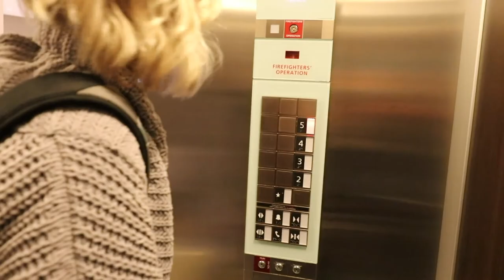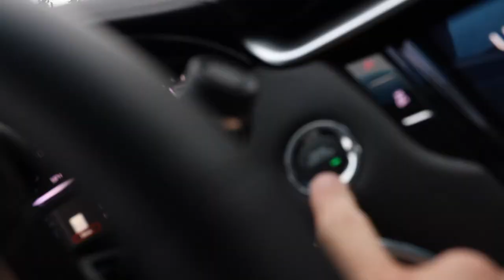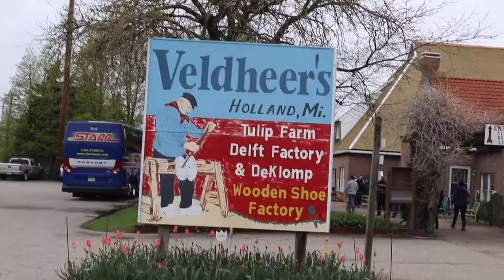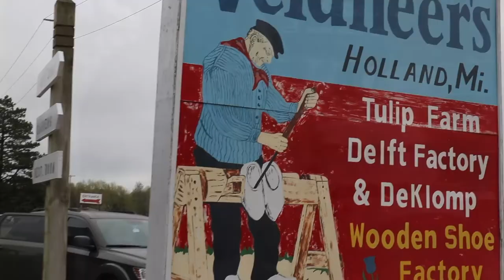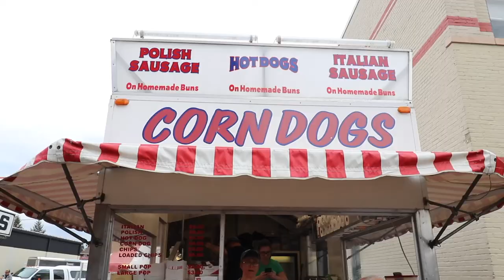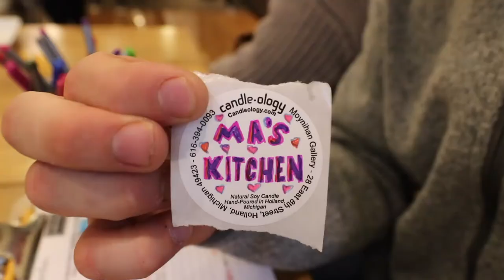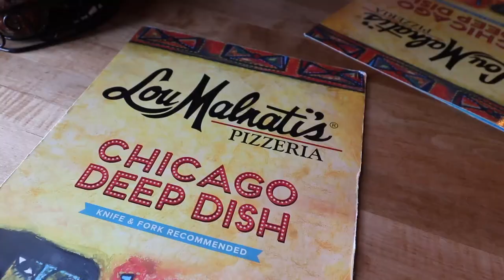Holland VLOG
Quick trip to Holland to find flowers for mothers day.